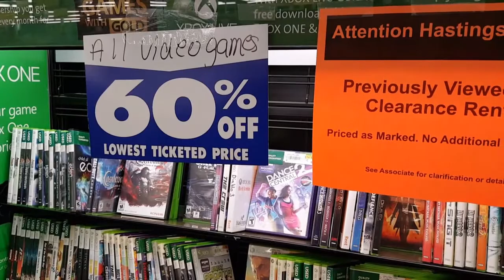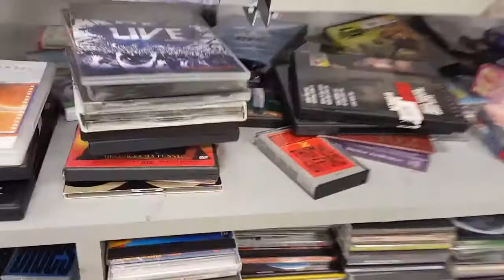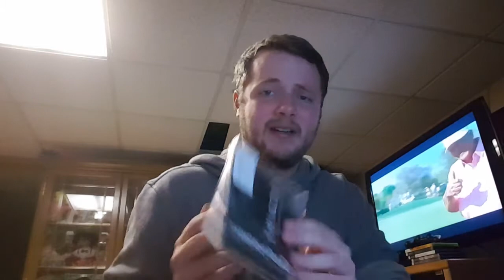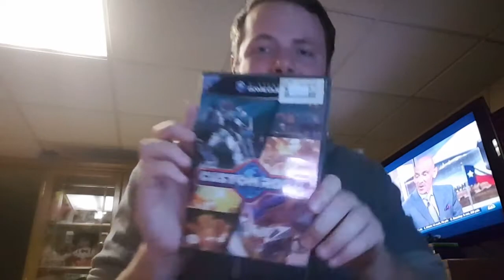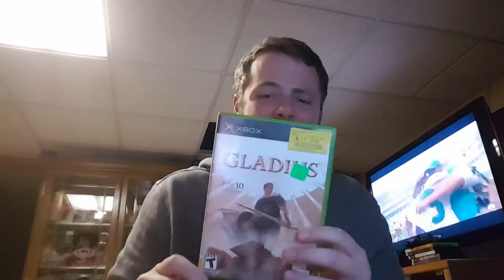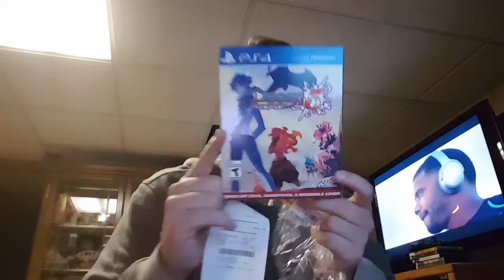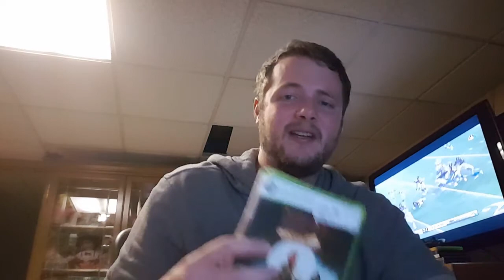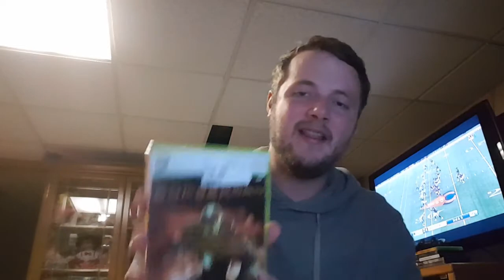Live video game hunting ep. 17, creepy dolls and an earthworm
This past week, I was able to go back on the hunt.  We will go to pawn shops and the thrift stores, looking for games.  I also did a really awesome trade with a local shop.  Join me and see!